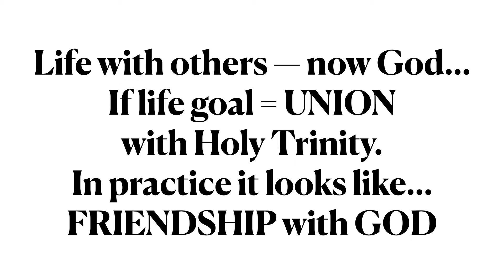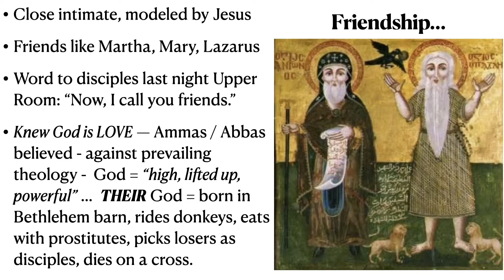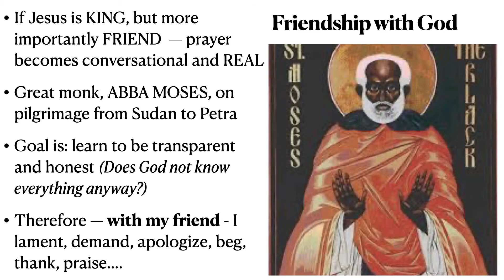Noonday prayers, Sept 4, Fridays with Fr. Fred and Mary Poteet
Ending the week of reflection on the Desert Fathers and Mothers